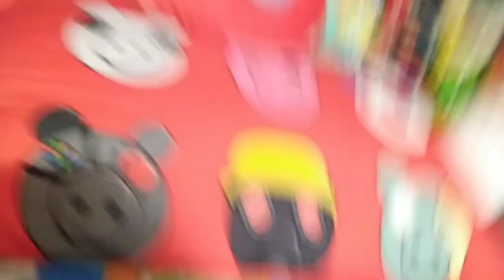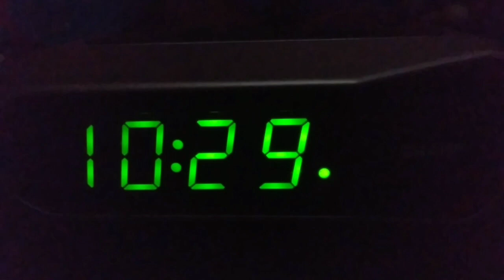Season 4 episode 12 clowny and tigry go and watch TMNT